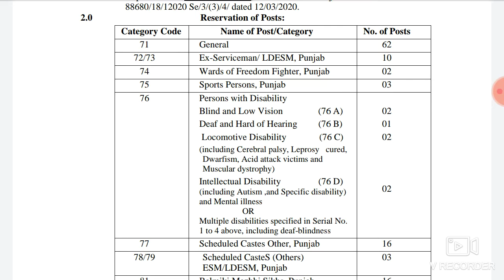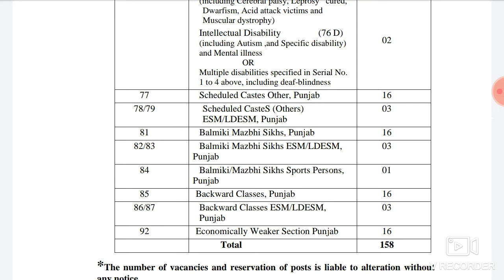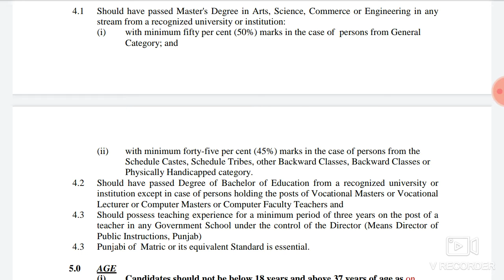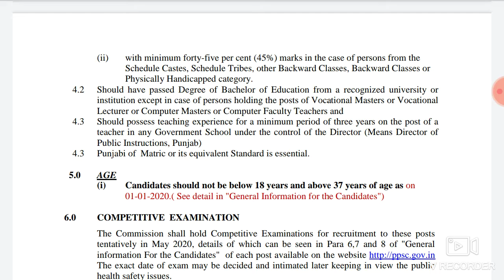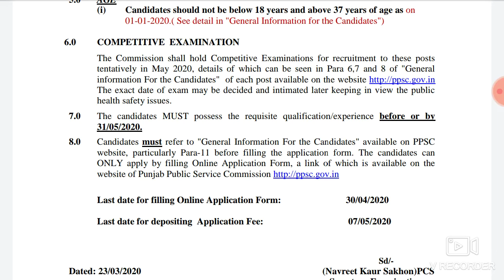Department of school education Recruitment 2020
For D.EI.ED & B.ED Pass Bharti 2020
All India B.ed D.ed paas vacancy 2020
Ppsb new teacher Recruitment 2020
Punjab Public service commission new teacher Bharti 2020